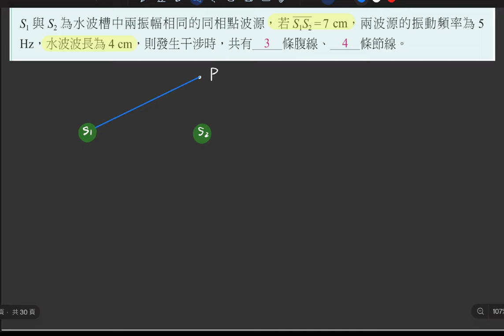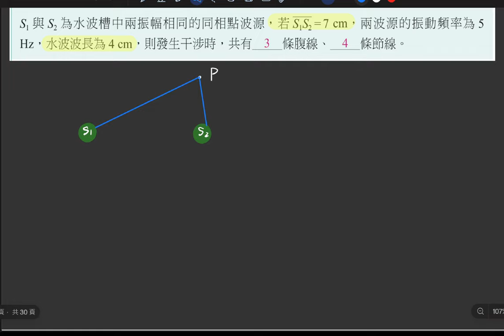1-6 講義p48 例3